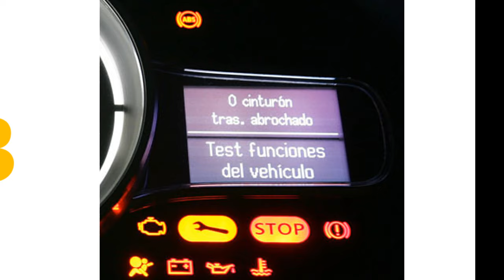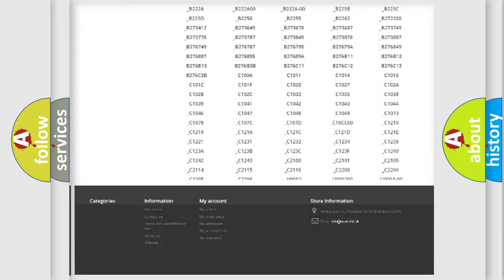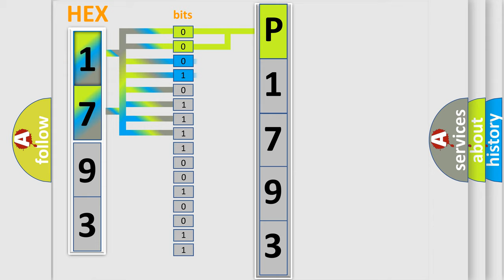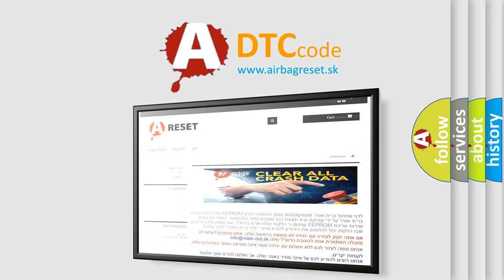DTC Dodge P1793 Short Explanation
Contents:
0:21 Basic DTC analysis according to OBD2 protocol standard.
1:48 Insight into programming
2:58 A diagnostically understandable description of the Diagnostic Trouble Code
3:05 Basic error definition

Make:
Dodge
Code:
P1793
Definition:
Class 2 Communication Malfunction
Description:
Voltage supplied to the module is in the normal operating voltage range (approximately 9 to 16 volts).Diagnostic trouble codes U1300 and U1301 do not have a current status.The vehicle power mode (ignition switch position) requires serial data